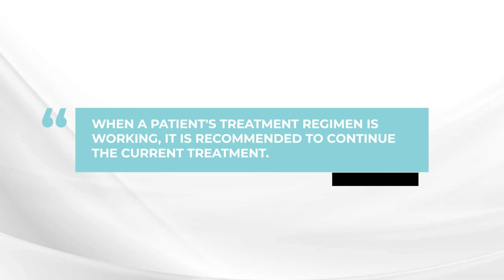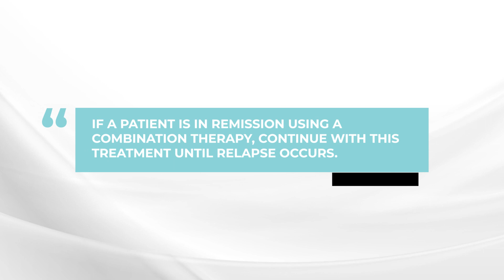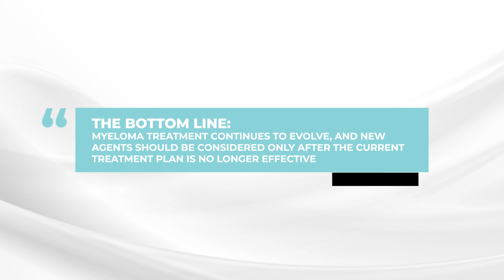Should myeloma patients stop their current treatment and switch to CAR T-cell therapy?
In this episode, Dr. Brian G.M. Durie discusses if myeloma patients should change their treatment to a new CAR T-cell therapy even if their current treatment is still effective.

The BOTTOM LINE:
If the current treatment is working, do not alter the treatment regimen. Myeloma treatment continues to evolve, and new agents should be considered only after the current treatment plan is no longer effective.

Category
Nonprofits & Activism
License